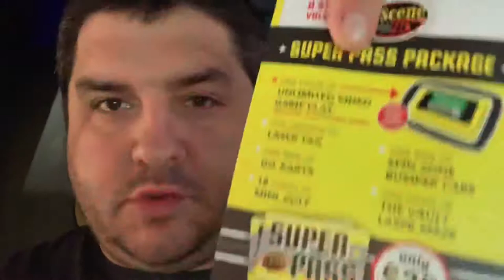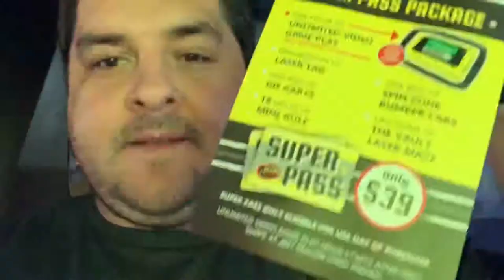Tom Was Here - Scene 75 Entertainment Center -Edgewood, PA - May 2019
They added a Scene 75 location in the Pittsburgh area. I waited a while until the initial hype wore off. Went there on Memorial Day 2019 and basically had the place to ourselves. There was not a lot of people there and we decided to try out the Super Pass which includes one hour of arcade gameplay, 18 holes of mini golf, 1 go kart ride, 1 laser maze, 1 bumper cars ride and 1 game of laser tag. The price was listed as 39 dollars but we got it for 29. Pretty solid value for an afternoon. We couldn’t film the go karts and the laser tag unfortunately. The bumper cars were closed for repairs. So check out the laser maze, arcade and mini golf included in this video.